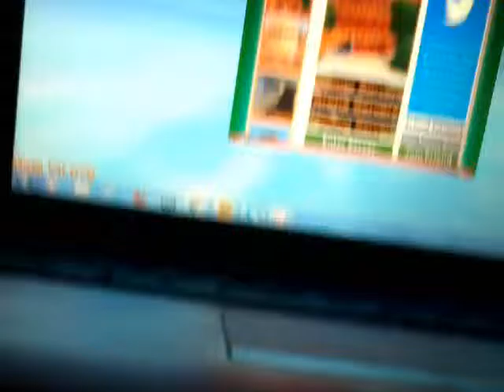The Indruduction Of NarutoOA Be Ready!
HYPE!!! HYPE!!! HYPE!!! HYPE!!! SPAM HYPE IN THE COMMENTS!!!